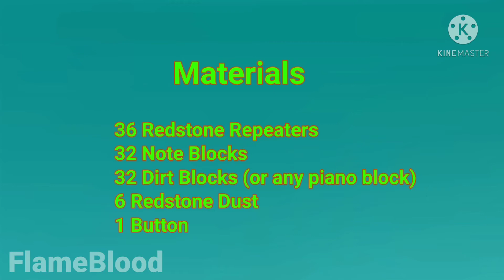I love you(Barney song) | Minecraft Noteblock tutorial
ik that no one wanted this, but I just choose an easy song for my first original note block creation

Suggest a song in the comments